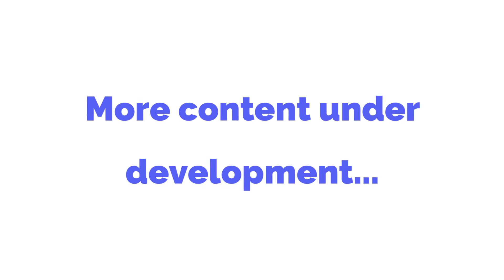Spirit bounce - Early Acess Trailer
Esse é o primeiro trailer do meu jogo spirit bounce, um jogo inspirado nos clássicos Arcades Tile-brakers, trazendo personagens carismáticos, dublagem, poderes especiais, e um visual colorido misturando desenhos americanos com um pouco de anime. coloque em sua lista de desejos da steam e acompanhe as novidades pelo instagran.

This is the first trailer for my Game, spirit bounce, a game inspired by classic Arcades Tile-brakers, featuring charismatic characters, voice acting, special powers, and a colorful look mixing catoom and anime. Put it on your steam wish list and follow the news via instagran.